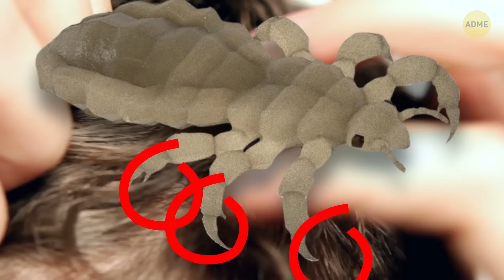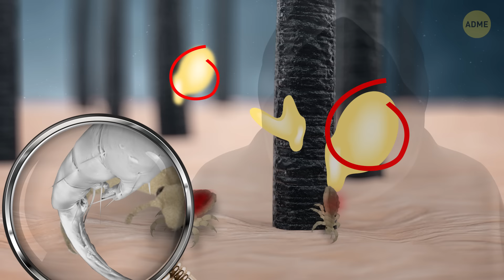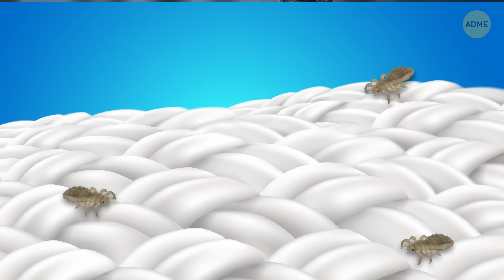Почему от вшей так трудно избавиться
Вши — это крошечные паразиты, живущие в волосах человека и питающиеся вашей кровью. Полное заражение ими занимает не больше двух недель. Как можно заразиться вшами? И как от них избавиться? Несмотря на то, что человечество борется с ними тысячи лет, это все равно очень трудно. Эти маленькие прилипалы очень живучие. Дело в том, что вши выработали иммунитет практически ко всем ядам в нашем распоряжении. Так есть ли надежные способы их победить? Хорошая новость: есть, и сегодня мы расскажем вам о самых эффективных из них!

Тайм-коды:

Что такое вши? 0:33

Как ими заразиться? 1:09

Почему от вшей так сложно избавиться? 1:44

Какова их продолжительность жизни? 3:22

Почему вши заводятся в основном у детей 4:20

Как лучше всего справляться со вшами? 4:46

Дополнительные меры предосторожности 5:59

ОБЗОР:

- Для того, чтобы в вашей голове появилась целая колония этой гадости, нужен всего-то один ее маленький представитель. Паразиты откладывают 5–10 гнид (или яиц) в день, и те вылупляются спустя примерно неделю.

- Чаще всего вши передаются от человека к человеку напрямую, когда вы соприкасаетесь с кем-то головами, или косвенно — когда надеваете после кого-то шапку или шарф.

- Гнида слишком маленькая и цепкая, чтобы ее было легко заметить и уничтожить. Вошь откладывает ее у самого корня волоса.

- Они могут задерживать дыхание на восемь часов, так что если вы примете душ или ванну, они с большой вероятностью выживут.

- Кстати, существует стереотип, что люди, которые не моют голову регулярно, более подвержены заражению вшами. Это неправда.

- На голове человека вши живут около 30 дней, а на одежде гораздо меньше: максимум 1–2 дня.

- Если хотя бы у одного из малышей есть паразиты, то от него с большой вероятностью заразятся и все остальные.

- Самые эффективные средства — те, которые попросту душат вшей. Есть различные кремы, спреи и шампуни, которые блокируют дыхательные отверстия паразитов, не давая им дышать.

- Применяя любое средство от вшей, после не забудьте пройтись по волосам расческой с частыми зубцами через 8–12 часов. Даже если паразиты не пережили вашу атаку, с головы они сами не свалятся.